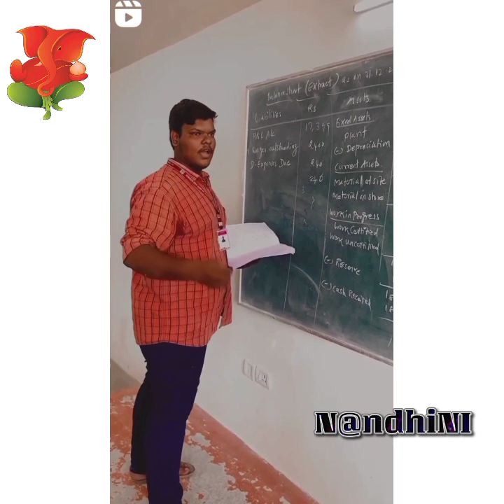😜College Galatta 2022 😌 😍 College Fun College Atrocities College Life Tamil Fun 1